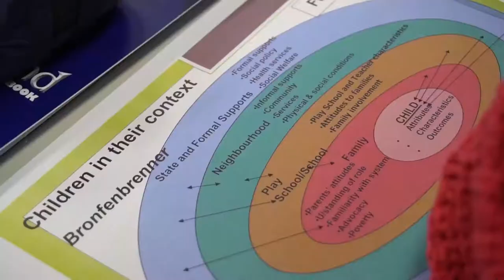DELTA Awards 2018 - Applied Social Science - LIT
Limerick Institute of Technology
Applied Social Science
An Innovative Human Capacity Building Curriculum for Social Science Graduates

The inaugural national DELTA Awards (Disciplinary Excellence in Learning Teaching and Assessment) was hosted by the National Forum on Wednesday 21 March 2018, to celebrate discipline groups within institutions who demonstrate sustained achievements in teaching and learning enhancement.  The DELTA Awards form an integral part of the overall National Learning Impact Awards designed to enhance, showcase and strengthen teaching excellence in higher education by recognising the value of teaching at a national level.